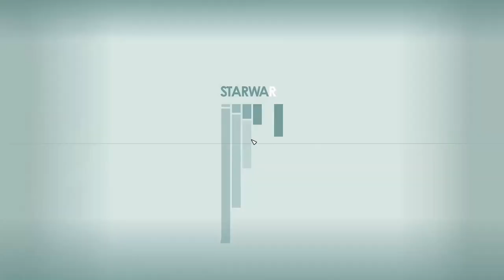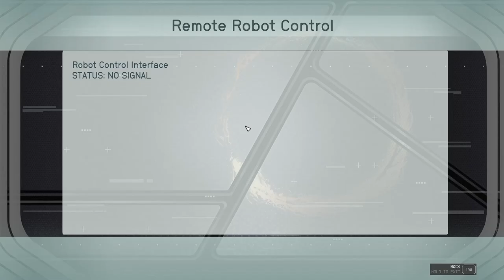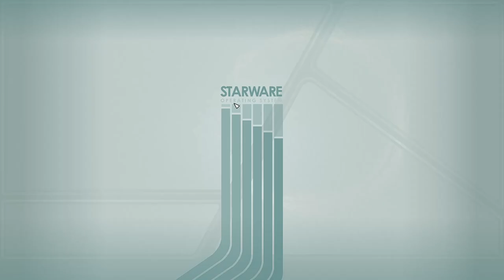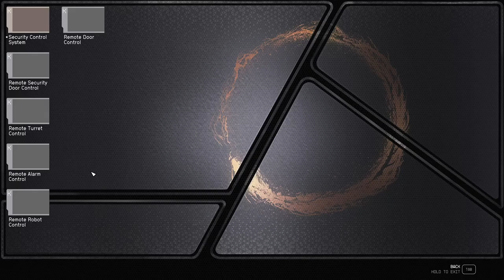Experimental Religion - Starfield 223 (Shattered Space DLC)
The journey through the Scaled Citadel continues until we reach a large auditorium with a secret entrance to a laboratory underneath the stage. This is where the experiment was taking place and the effects are...pretty clear. We eventually find Anasko but something seems really off about him.